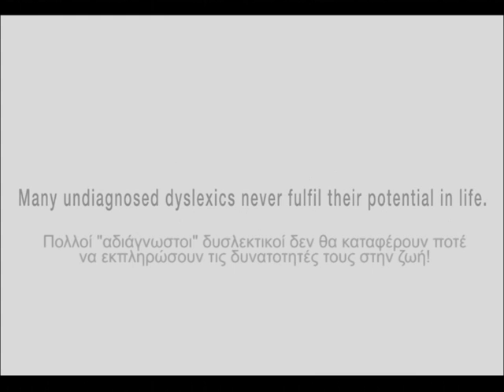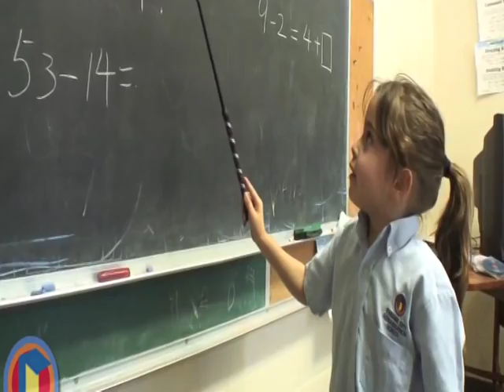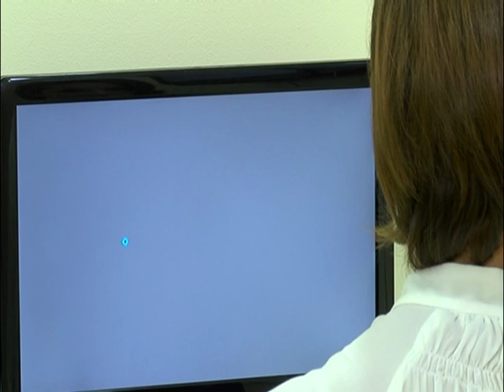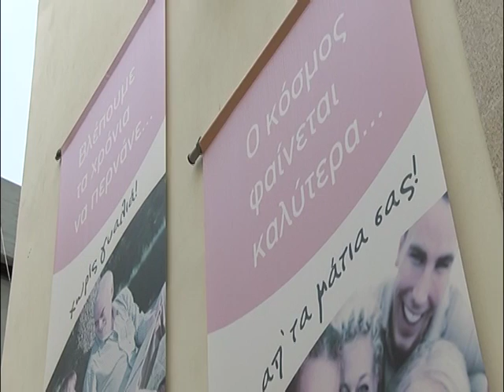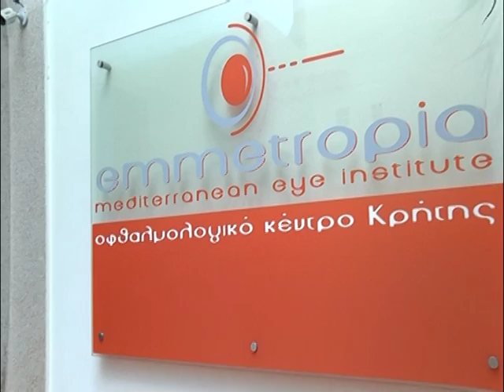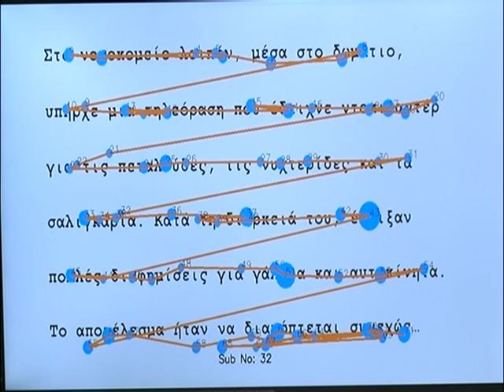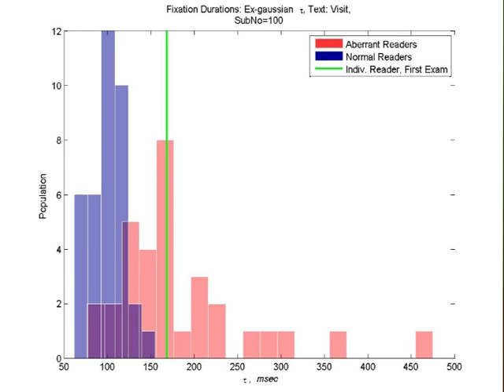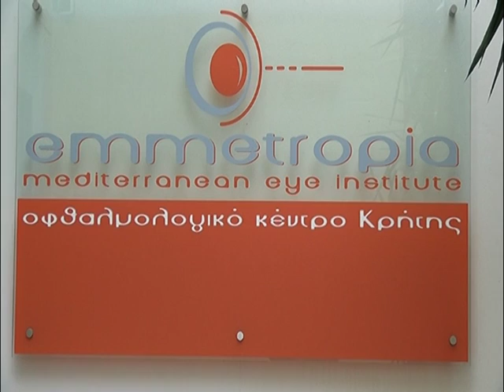Μέθοδος R.A.D.A.R.- Κέντρο Ανάγνωσης & Μαθησιακών Δυσκολιών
Συνέντευξη στην Αγάπη Ροδίτη. Ομιλητές: Ιωάννης Μ.Ασλανίδης, Ν. Μακαρώνας, Β. Ανδρεαδάκης